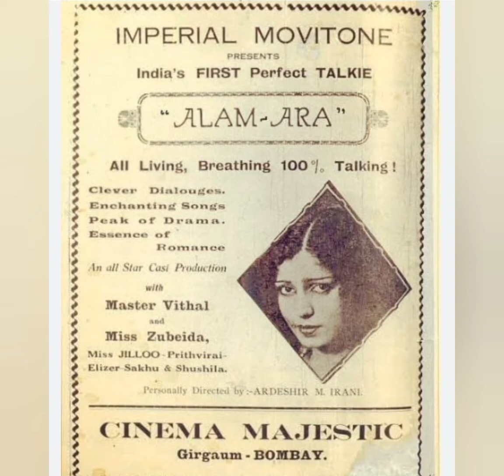மௌனம் கலைத்த சினிமா/Alam-Ara/ஆலம் ஆரா/AlamAra Alam Ara TheLightoftheWorld #1931